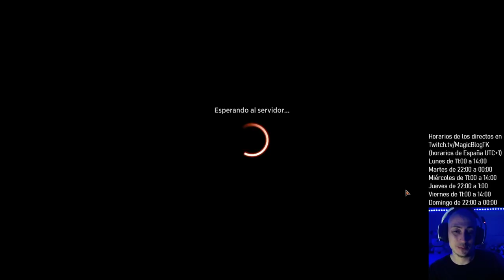Juego el mazo ganador del campeonato del mundo de Magic. Izzet Dragons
Mazo
1 Riesgos de Campopunzante (ZNR) 166
4 Fuego del dragón (AFR) 139
4 Lluvia de recuerdos (MID) 62
1 Negar (STA) 18
7 Isla (MID) 381
2 Dividir entre cero (STX) 41
4 Iteración expresiva (STX) 186
4 Senda de Planeorrío (ZNR) 264
1 Dictado de Prismari (STX) 214
3 Maraña hervicongelada (STX) 265
4 Dragón del puente dorado (KHM) 139
1 Esperanza en extinción (MID) 51
3 Epifanía de Alrund (KHM) 41
4 Huevo ardiente (MID) 159
2 Salón de los gigantes de las tormentas (AFR) 257
4 Montaña (MID) 383
4 Estruendo de Aplastacráneos (ZNR) 161
1 Disipar (MID) 49
2 Represalia atronadora (ZNR) 170
3 Desactivación de Jwar (ZNR) 64
1 Se veía venir (KHM) 76

Sideboard
1 Esperanza en extinción (MID) 51
1 Ciencias ambientales (STX) 1
4 Ermitaño malévolo (MID) 61
1 Debate acalorado (STX) 106
3 Manos ardientes (AFR) 135
2 Hacer cenizas (ZNR) 136
1 Dictado de Prismari (STX) 214
1 Exhibición de mascotas (STX) 5
1 Prueba de talentos (STX) 59